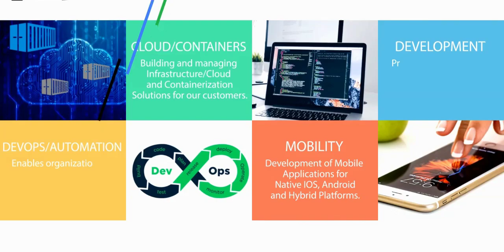Thinknyx Technologies Your One Stop Shop for IT Solutions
Stuck in Tech Stone Age? Ready to Level Up?

Thinknyx is your one-stop shop for the future of tech. Get the IT edge you need to thrive with expert consulting, training, and top talent!

Unlock your potential with our premium Udemy courses! Master Saltstack, leverage Automation with Opentofu, and dive into the exciting world of AI & Prompt Engineering - all with industry-leading expertise at your fingertips.

Expand your knowledge with our extensive YouTube library. Dive into engaging AI/Machine Learning tutorials, learn containerization best practices from industry experts, and access comprehensive cybersecurity essentials to safeguard your cloud environment. This is just a glimpse of what Thinknyx offers.

Come and find the talent to fuel your success. Don't get left behind. today and take your tech game to the next level!